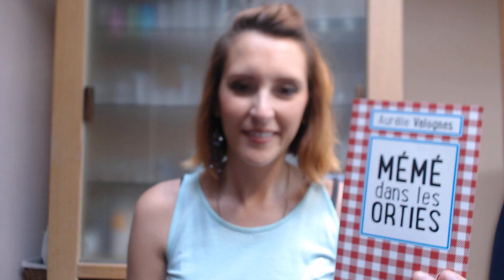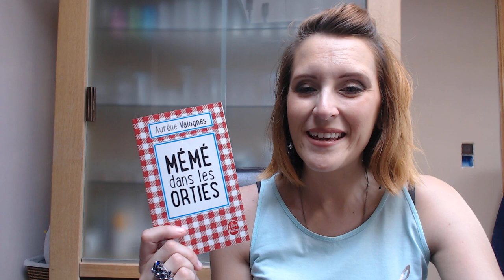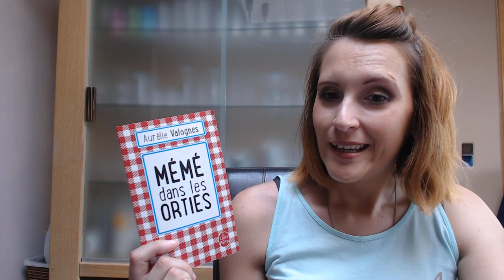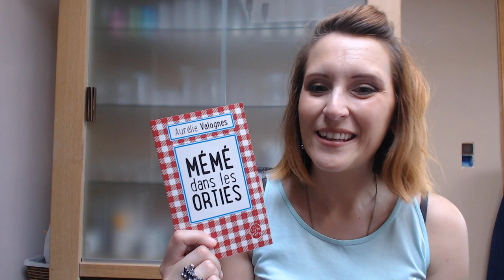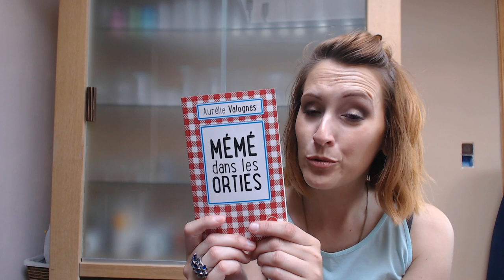701 Update Lecture Mémé dans les orties d'Aurélie Valognes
aujourd'hui, on se retrouve avec un point lecture frais, drôle, léger!
Bisous lumière
Steph